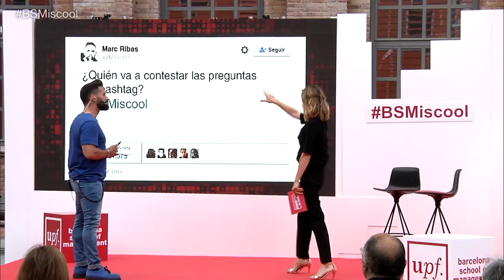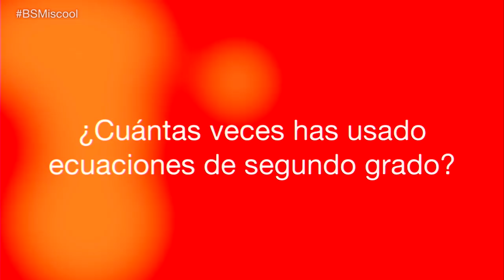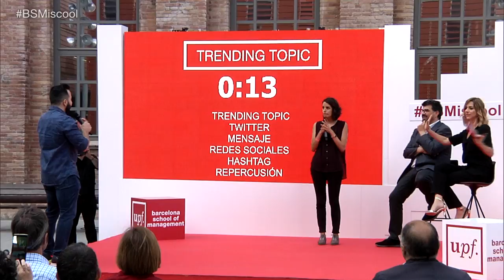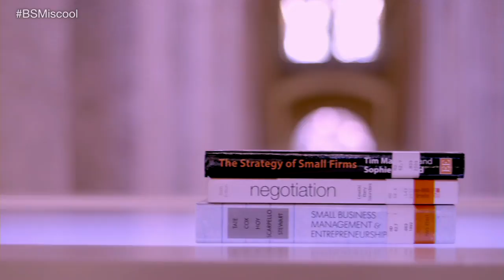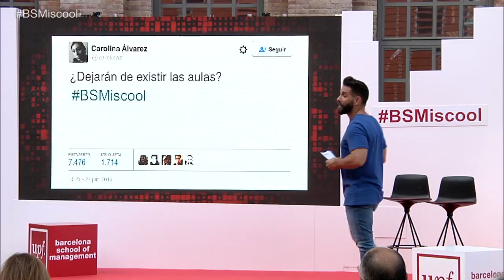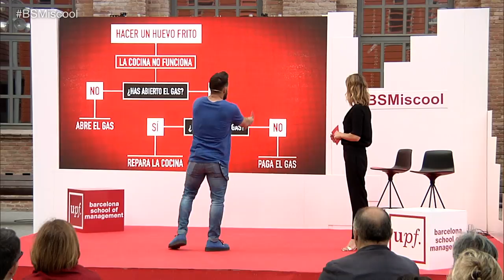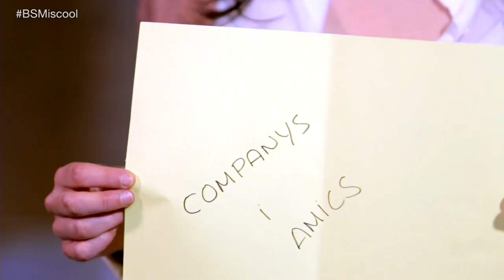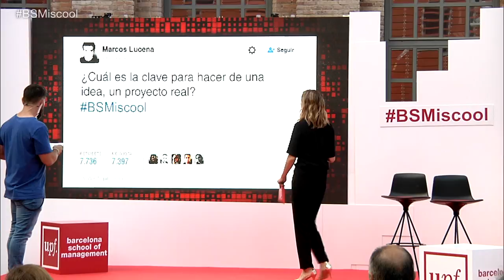TV Show Management is Cool ¿Cómo debe adaptarse la educación a los nuevos tiempos?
Estrenamos Management is cool, un programa de TV inspirado en el cambio para hablar sobre el futuro de la educación. ¿Cómo serán las aulas, los profesores y la universidad del futuro? ¿Qué es el Big Data, el Management, la Gestión por evidencia o el storytelling? Todo esto y mucho más en esta producción de El Terrat para la UPF Barcelona School of Management.